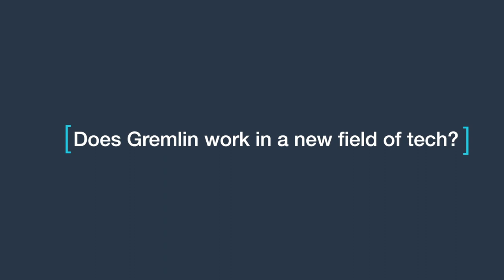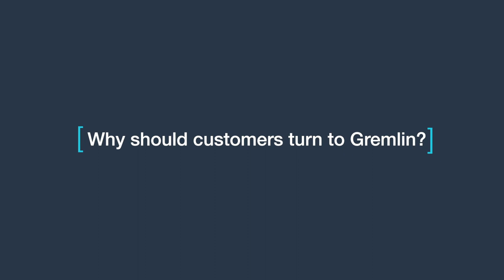Gremlin CEO & Co-Founder Kolton Andrus on Chaos Engineering and Providing Failure As A Service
"Gremlin CEO & Co-Founder Kolton Andrus wants you to think of his company as a flu shot. "We basically inject a little of harm [into your system] in order to find weak spots and build an immunity," he says. "We proactively break things... to help make them stronger." While Andrus notes that the idea of preparing for disaster isn't new—""we were doing hardware failure testing in the 60s and 70s and people were writing papers about this in the 80s, 90s, and early 2000s""—what they have noticed is that migrating to the Cloud has introduced new challenges. Watch our interview with Andrus to learn more chaos engineering, and about how to prepare for and ensure your systems behave well and that your customers don't feel the pain.